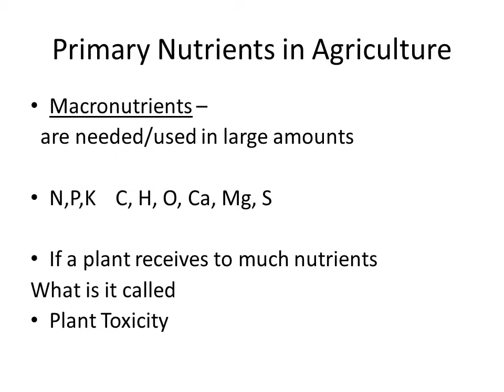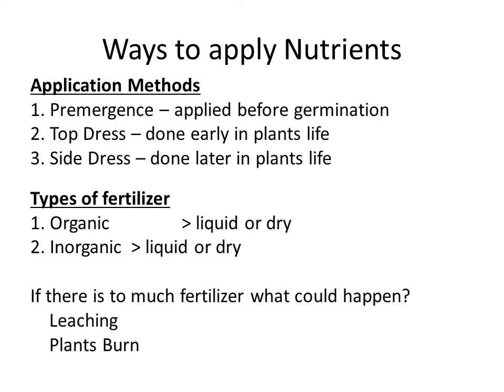Biofertilizer Lecture TWO